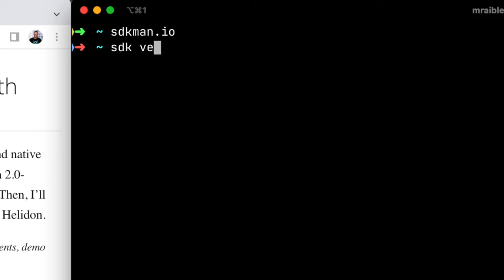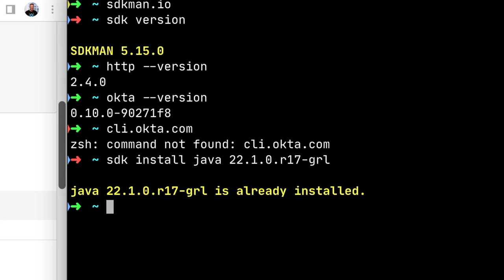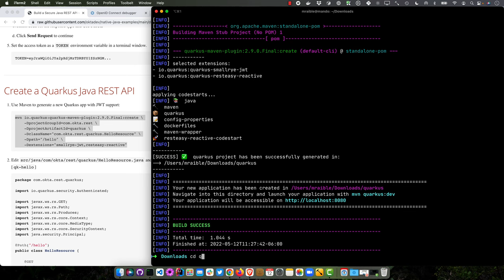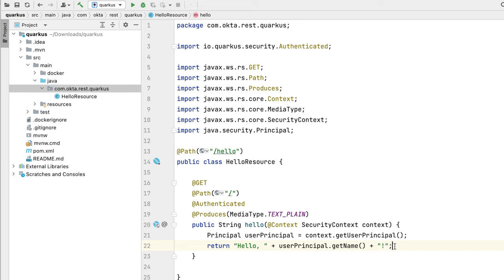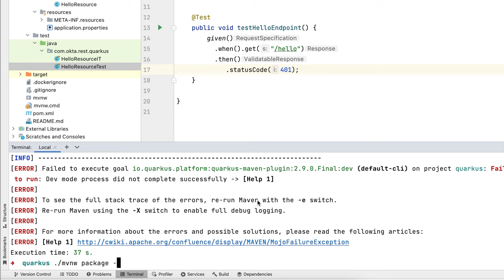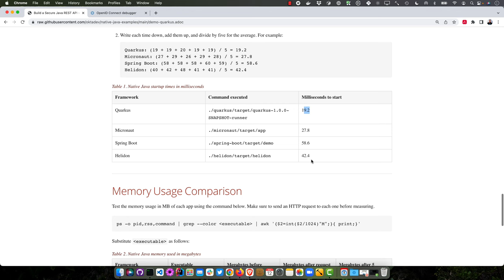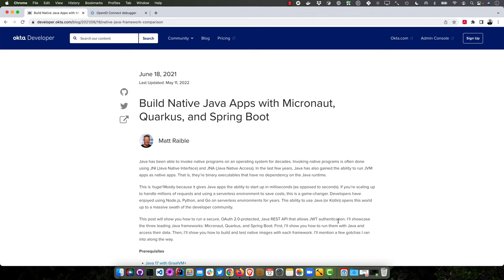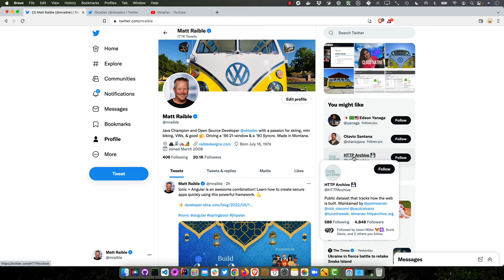Build a Secure Java REST API with Quarkus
This screencast shows you how to build a Java REST API with Quarkus, secure it with OAuth 2.0, and compile it into a native executable with GraalVM.

Table of Contents:

00:00 - Hello, Java developers
00:43 - Install prerequisites
01:12 - Install a JDK with GraalVM
01:33 - Generate an OAuth 2.0 Access Token
02:35 - Create a Quarkus Java REST API
03:51 - Run and Test your Quarkus REST API with HTTPie
04:30 - Build a Native Quarkus App
05:06 - Startup Time Comparison
05:35 - Memory Usage Comparison
06:22 - Check out `okta start quarkus`
06:43 - Find the example code on GitHub
06:57 - Thanks for watching!

Soundtrack: Electronic Ambient Loop by tyops. CC Attribution 4.0 License